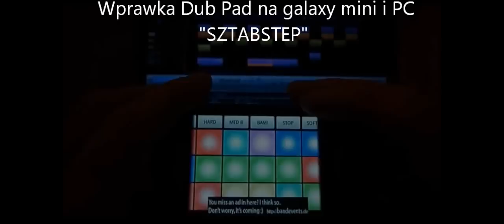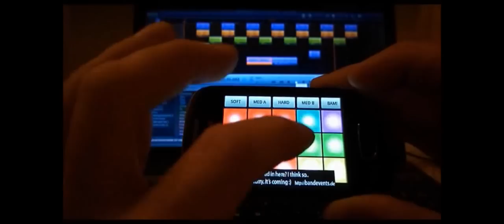Dubstep Drum Pad end PC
Musical development is a process by which a musical idea is communicated in the course of a composition.
Autor: sendlermusic